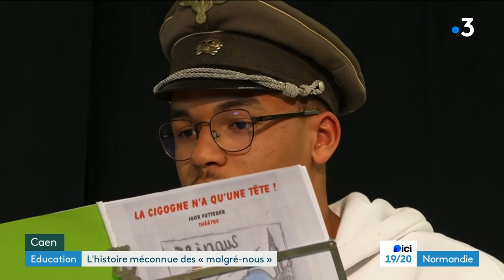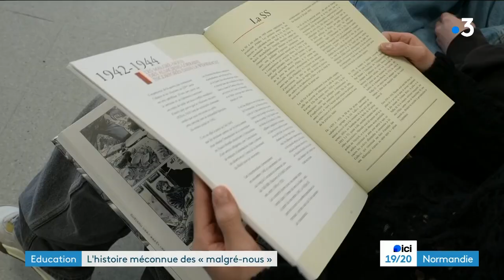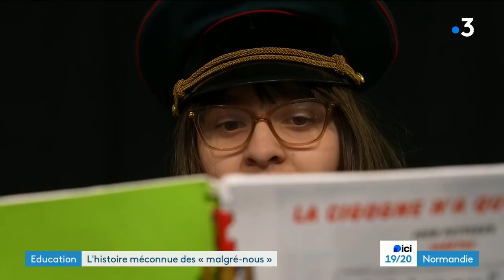La cigogne n'a qu'une tête Lycée Jean Rostand Résidence CNL 2024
« La cigogne n’a qu’une tête » – Rési­dence de l’au­teur Igor Futte­rer